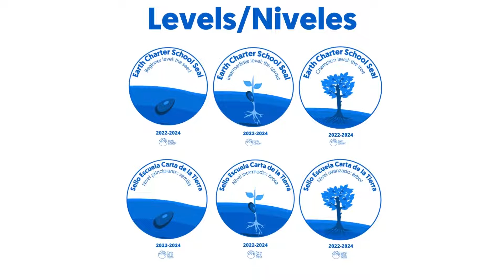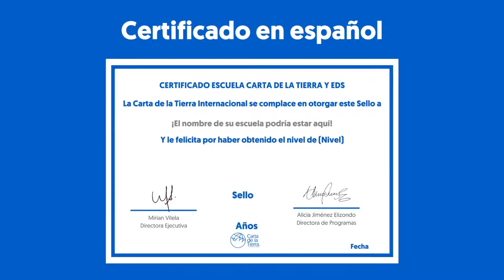Earth Charter & ESD Schools Seal